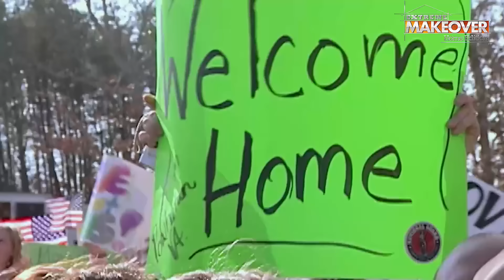A Veteran Finally Gets His Dream Home | Extreme Makeover Home Edition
The team goes to Virginia to help military father, Michael, and his wife and two boys. His younger son, Joseph, has autism. Michael loves history, so he started to build his dream home on a landscape which served as a setting for Civil War battles. He was called over to Iraq and could never finish it, so the Extreme Makeover: Home Edition design team lends a hand.